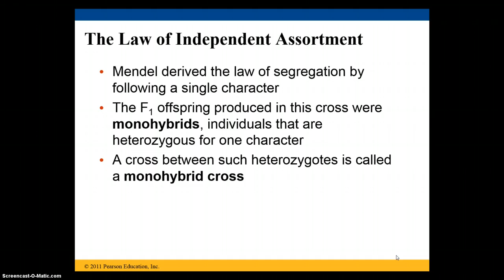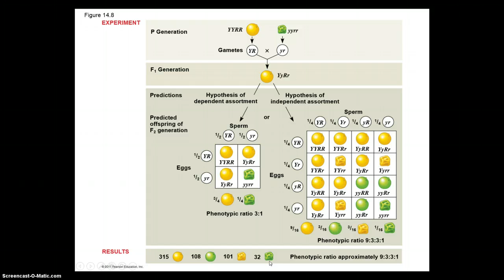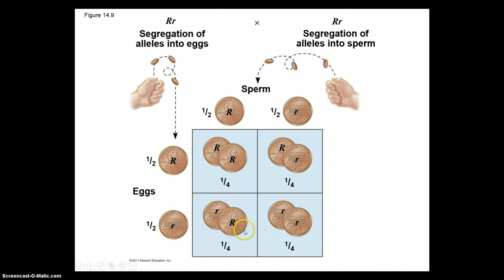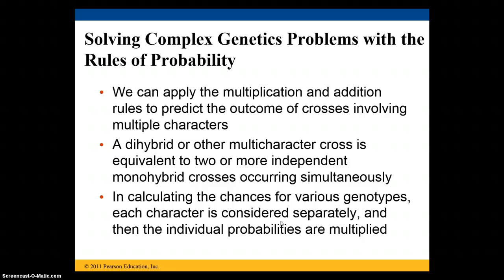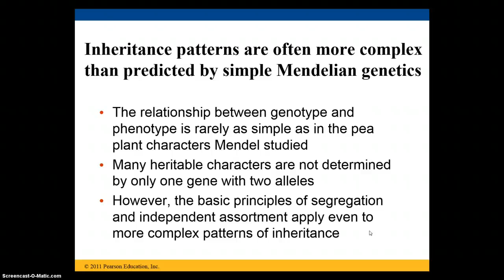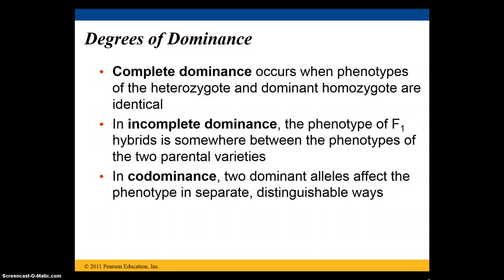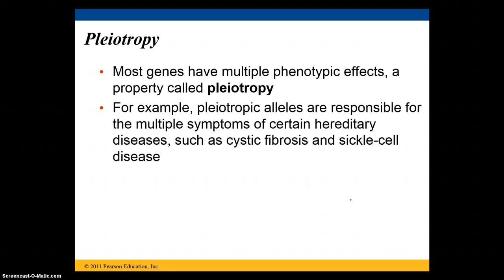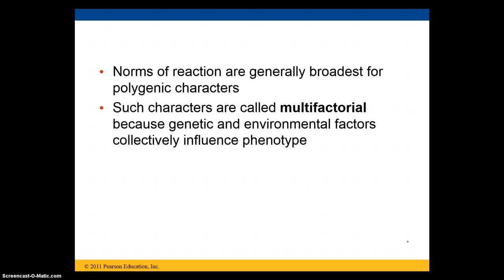Ch. 14 - Mendel Part II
Discusses mono and dihybrid crosses, deviations from Mendel's intial findings